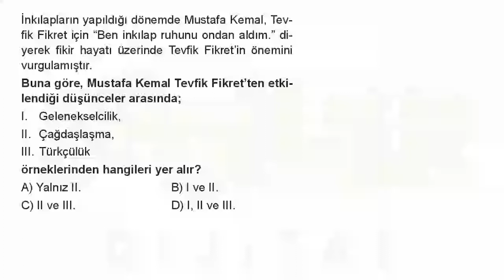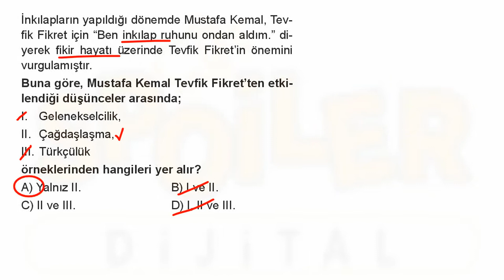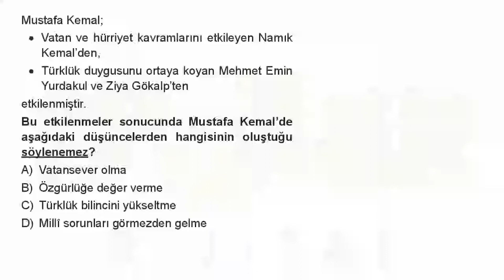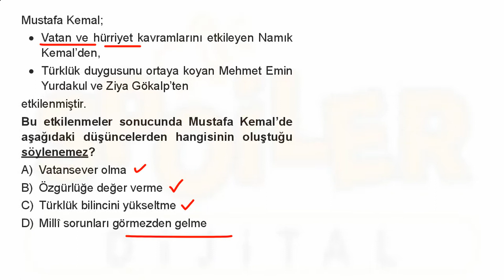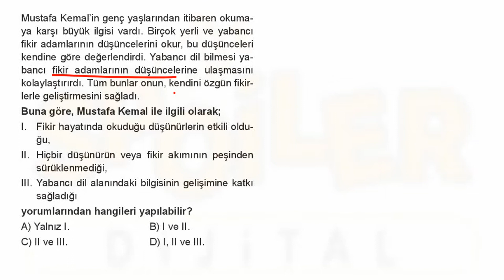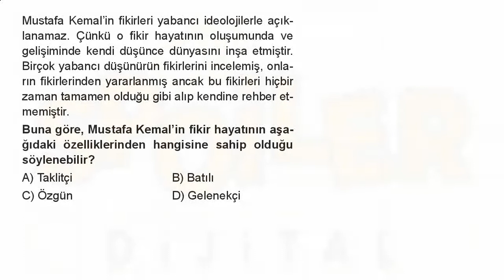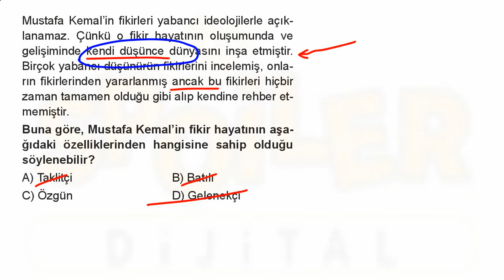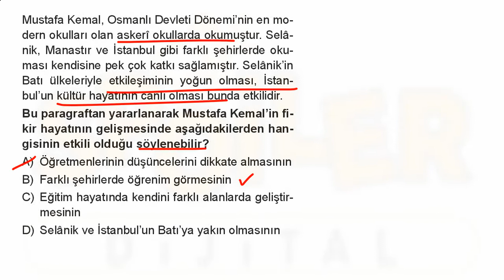8.Sınıf İnkılap Tarihi Ve Atatürkçülük Yeni Nesil Defter 01 Ünite Test 05 Soru Çözümleri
8. Sınıf İnkılap Tarihi Ve Atatürkçülük Yeni Nesil Defter 01. Ünite Test 05 Soru Çözümleri

🎞 Soru Listesi
▶ 00:00:00 Bölüm
▶ 00:00:00 Soru 1
▶ 00:01:17 Soru 2
▶ 00:01:19 Soru 3
▶ 00:02:10 Soru 4
▶ 00:02:12 Soru 5
▶ 00:03:17 Soru 6
▶ 00:03:19 Soru 7
▶ 00:04:36 Soru 8
▶ 00:04:38 Soru 9
▶ 00:05:40 Soru 10
▶ 00:05:42 Soru 11
▶ 00:06:52 Soru 12